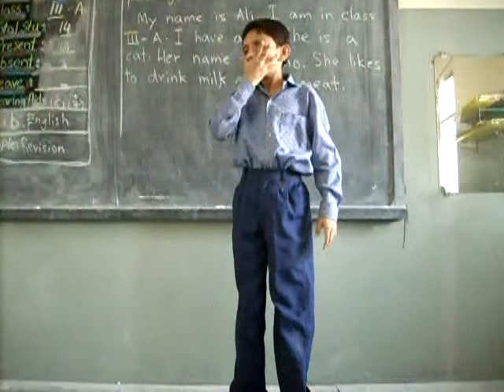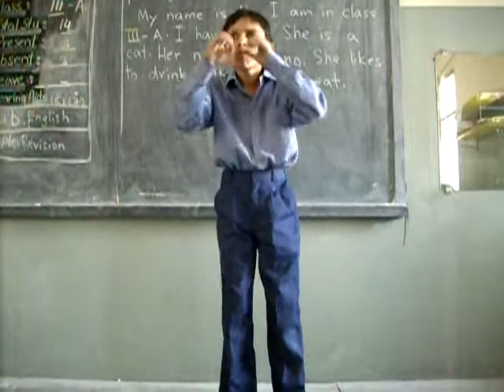A story about an elephant performed by a Deaf child.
Hasan, a student of class III signing in Pakistan Sign Language.